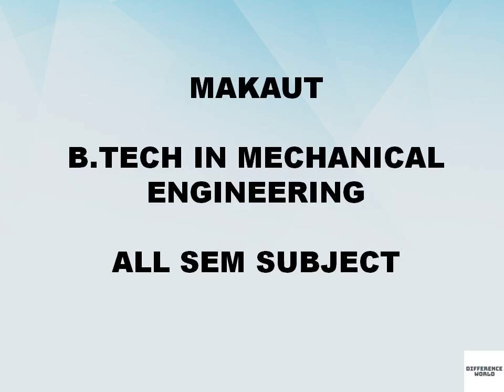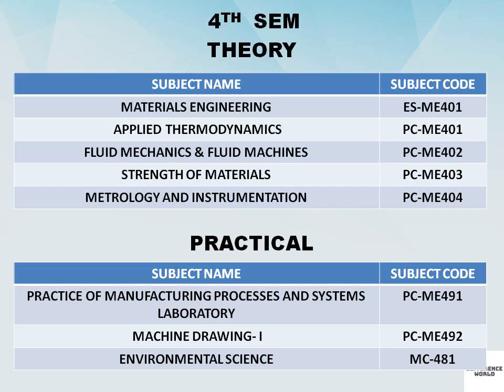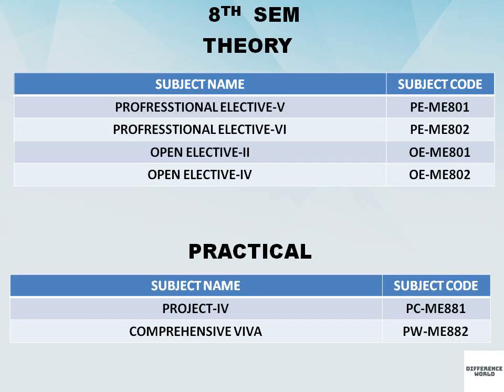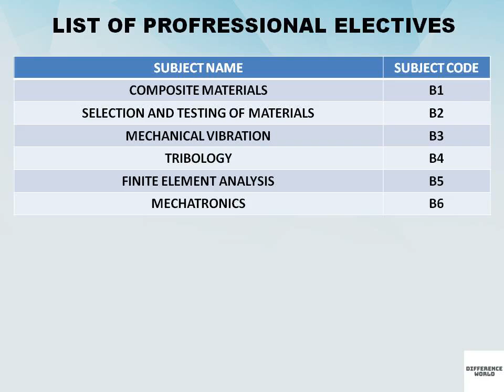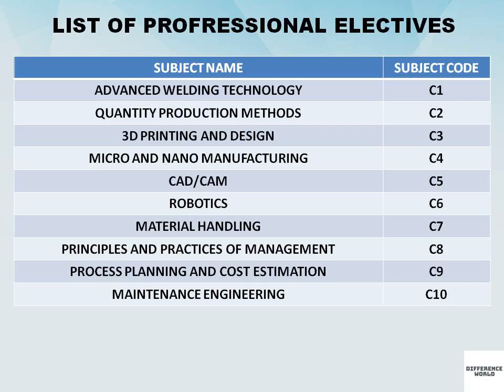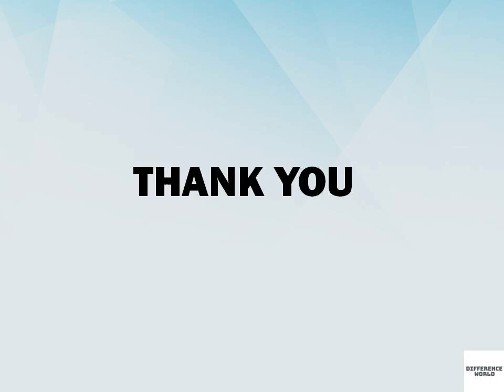B-Tech Mechanical Engineering (ME) all sem subjects MAKAUT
B-Tech in Mechanical Engineering (ME) all sem subjects MAKAUT
makaut news
b-tech ME
bachelor in technology
me 1st sem subject syllabus 1st year
me 2nd sem subject syllabus
me 3rd sem subject syllabus 2nd year
me 4th sem subject syllabus
me 5th sem subject syllabus 3rd year
me 6th sem subject syllabus
me 7th sem subject syllabus 4th year
me 8th sem subject syllabus
mechanical engineering 1st year syllabus
mechanical engineering 2nd year syllabus
mechanical engineering 3rd year syllabus
mechanical engineering 4th year syllabus